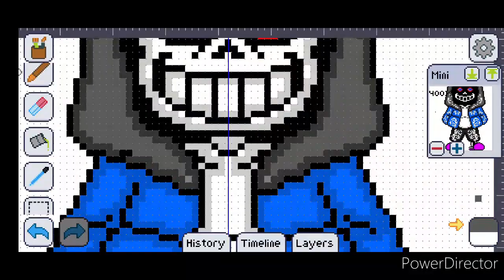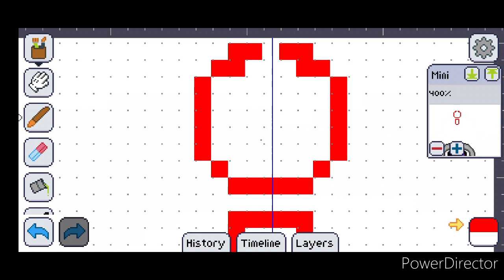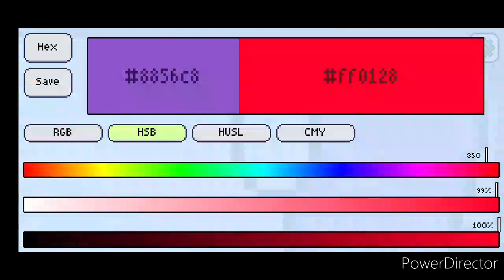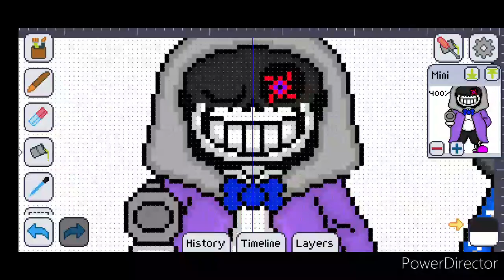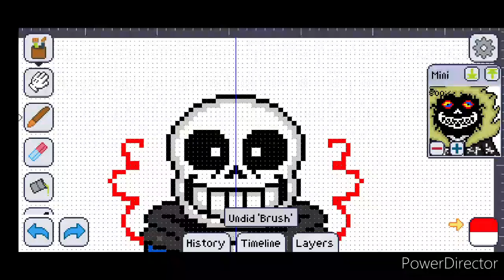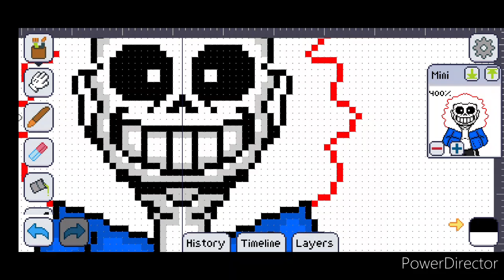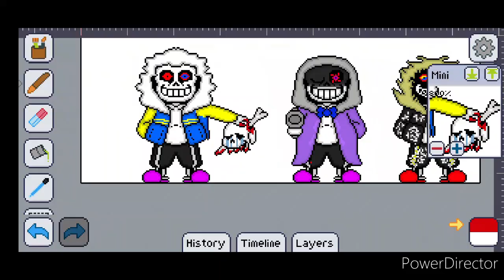speed sprite heroes! violence time trio (Credits in the description)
sprites made by TimeSans_YT

animation made by TimeSans_YT

hope you like this vidoe and feel free to use my sprites